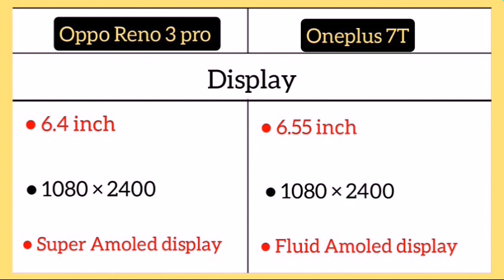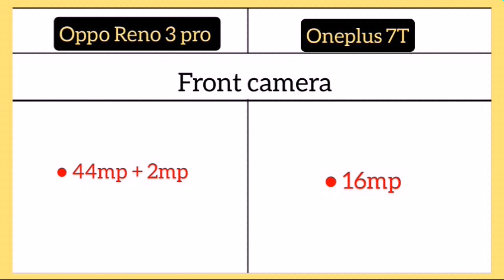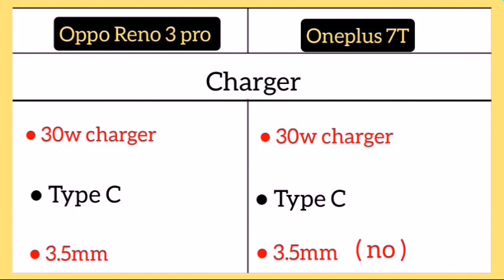Oppo Reno 3 Pro Vs Oneplus 7T me comparison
OPPO Reno 3 Pro